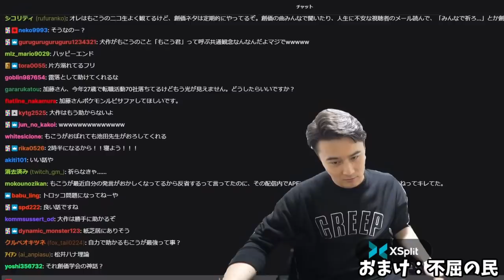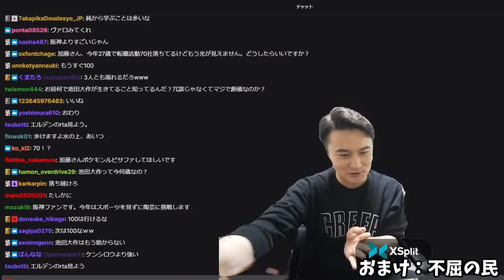小学生の民「小室圭の奥さんってなんであんなに露出が多いの？？」【2022/04/14】